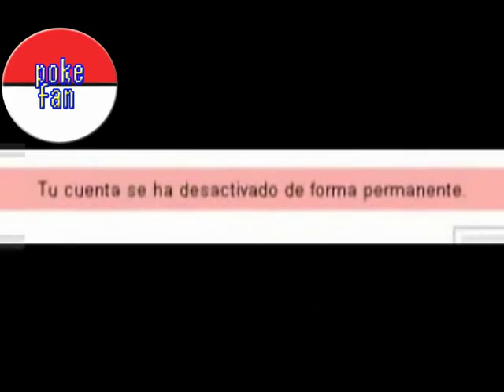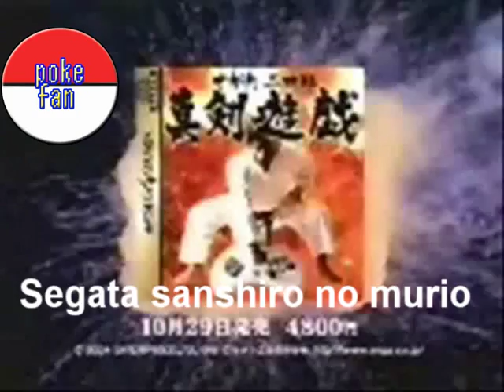Youtube poop no tan hispano: comerciales poops y cambios de canales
este poop esta inspirado en otro poop de Davuuwart sobre comerciales en los poops

programación:
canal Pokéfan-sonic xxx: Vector y su deseo de tocar chicos
comerciales:Pokéman Platinum,Supah Mario no sanchi in saki Yoshi ahí dando,CD-I soda,Pokémon Hielo (con Piccoro),Banjo-Toot
cambio de canal:
ytpmvc(Youtube Poop Music Video Channel) El nemesis de Fistroman
cambio de canal:
History Poop Channel-documental Nintendo vs. Sega (versión contada por Sega)
cambio de canal:
canal Pokéfan (aun en anuncios)sonic the hedgehog dice
sonic x final alterno y creditos

LOL me senti como si tuviera mí propio canal al hacer este video XD